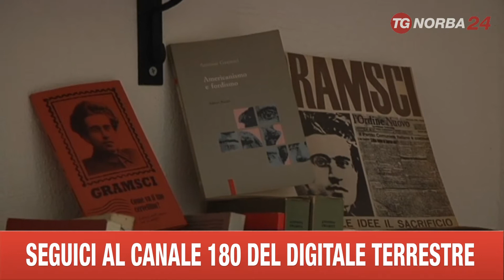TARANTO FUNZIONARIO PD LICENZIATO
TARANTO FUNZIONARIO PD LICENZIATO INTERVISTA